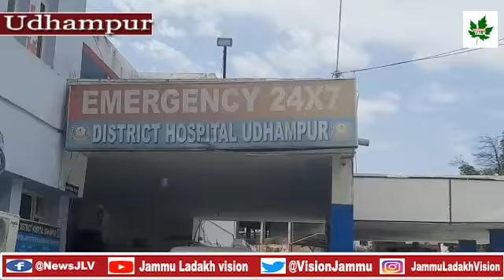उधमपुर के जिला हॉस्पिटल में विश्व टीवी दिवस पर निकाली गई रैली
Video By: Bunty Magotra